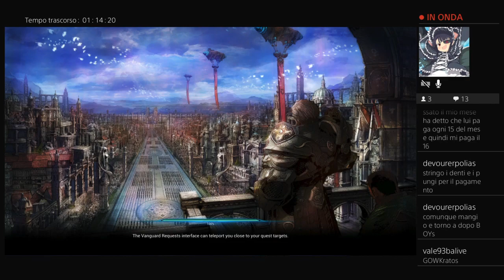T.E.R.A-Lost in TERA #12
traditore e tomba del necromante